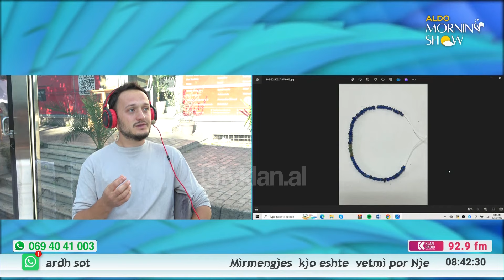Zbulimi i varrezave historike në Shënmëri, Nikolli: Kjo i hap rrugën studimeve të mëtejshme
Pak ditë më parë arkeologët e Drejtorisë së Shërbimit Arkeologjik zbuluan dy varreza historike në fshatin Shënmëri të Tiranës. Ata e konsiderojnë këtë si një zbulim të rëndësishëm për trashëgiminë tonë kulturore, pasi dy varrezat i përkasin dy periudhave të ndryshme historike; asaj mesjetare të hershme dhe asaj helenistike.

I ftuar në studion lëvizëse të “Aldo Morning Show” në Tv Klan, përgjegjësi i sektorit të monitorimit të veprimtarisë arkeologjike nëntokësore dhe nënujore, Erikson Nikolli ndau më shumë detaje rreth këtij zbulimi të rëndësishëm.

Gjatë fjalës së tij ai tha se kanë qenë pikërisht banorët e zonës ata të cilët kishin njoftuar se kishin parë disa eshtra njerëzore. Duke folur për rëndësinë e këtij zbulimi, Nikolli tregoi dhe për objektet e tjera që janë zbuluar, duke theksuar se në këtë zonë po vazhdojnë studime të mëtejshme.

Erikson Nikolli: Ky zbulim ishte surprizues edhe për ne. Informacioni mbi zbulimin e kësaj varreze na erdhi nga banorët vendas, pasi nga ndërtimi i rrugës së re që të çon në Shënmëri, gjatë punimit të rrugës kishin dalë në pah disa eshtra njerëzore dhe banorët erdhën dhe sollën njoftim pranë institucionit tonë. Dhe sigurisht unë dhe kolegu im shkuam për të bërë një verifikim në terren, për të parë se me çfarë kishim të bënim.

Aldo: Impakti i parë i yti, çfarë ishte?

Erikson Nikolli: Që në momentin e parë kuptuam nga konstruksioni i varrit që kishim të bënim me një varrezë të rëndësishme, dhe ngaqë ishte dëmtuar pak kodra kishin dalë në pah disa objekte. Për ne është shumë e rëndësishme, pasi kjo varrezë i përket periudhës mesjetare të hershme dhe është hera e parë që zbulojmë në zonën e Tiranë një varrezë të kësaj periudhe, për më tepër kur filluar gërmimet na doli që kemi edhe një periudhë tjetër më të hershme që është periudha helenistike. Kjo vazhdimësi që nga shekulli IV para herës sonë dhe deri në shekullin IX ose X të Mesjetës tregon që është një vazhdimësi e kësaj varreze që në kohët e lashta. Kjo tregon që banorët vendas e kanë mbajtur mend që këtu ka qenë një varrezë më përpara. Ky zbulim i hap rrugën studimeve të mëtejshme sepse nuk mund të ndalet vetëm këtu, pasi ne kemi edhe një fazë tjetër.

Aldo: A ka pasur më parë dyshime?

Erikson Nikolli: Po nuk është një zonë e panjohur, por nuk janë bërë studime të thelluara. Dihet që në Mesjetë ajo zonë ka qenë shumë e pasur, ka qenë e banuar, përmendet në burimet historike edhe pse me emra të tjerë nga ajo që ka sot, por që potenciali i mundshëm ka qenë gjithmonë aty.

Aldo: Ndërkohë, cilat kanë qenë zbulimet më të rëndësishme që janë bërë deri tani, që pas momentit të parë?

Erikson Nikolli: Që në momentin e parë që zbuluar varrezat e dy periudhave të ndryshme dhe ajo që i përkiste periudhës mesjetare të hershme përmbante një material shumë të pasur dhe asaj që ne e njohim si kultura arbërore dhe ky padyshim është një zbulim i rëndësishëm, pasi e vendos Tiranën në histori dhe e vendos popullatën e Arbërve të lashtë që banonin në zonën e Durrësit, Lezhës, Komanit, Krujës, Përmetit edhe Tirana tani. Kemi gjetur gjithashtu stoli të ndryshme, si dhe objekte të periudhës helenistike që na del shumë e pasur, kjo periudhë nuk njihej në zonë. Për Mesjetën njihej, por në periudhën helenistike nuk dinim asgjë dhe materiali i gjetur është shumë i pasur, pasi tregon për lidhje tregtare dhe ekonomike me qytete të rëndësishme të kohës. Në shumicën e varreve ka dhe armë, gjithmonë e shikojmë që ka një model të tillë, gjithmonë i gjejmë në anën e majtë të trupit që tregon se do të jetë një lloj rituali.

Aldo: Këto objekte që keni gjetur ngjajnë me objekte të tjera që janë gjetur në vende të tjera më parë?

Erikson Nikolli:  Ajo që quhet kultura arbërore dhe këto stoli që ne kemi zbuluar si model, si tipologji ne i gjejmë në të gjithë Ballkanin, por të gjitha këto pavarësisht se kanë të njëjtën tip apo formë kanë edhe elementë lokale. Pra ato që ne gjetëm në Shënmëri të Tiranës nuk i gjejmë për shembull në Lezhë